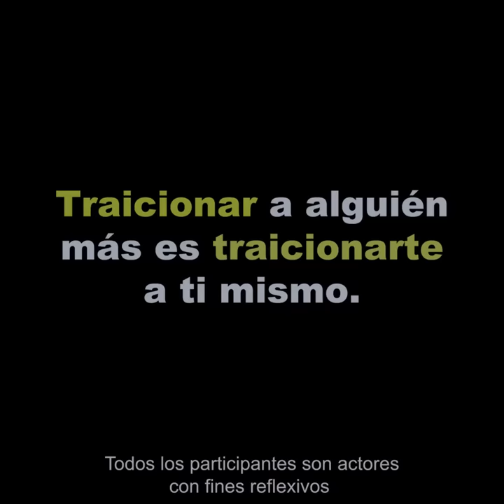Se enamoró de su suegra sin saber que era una trampa